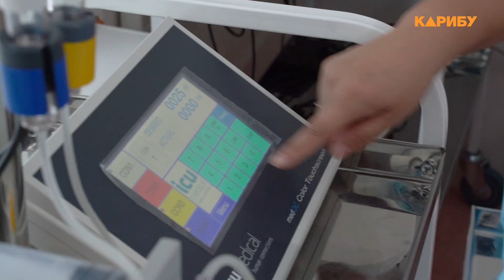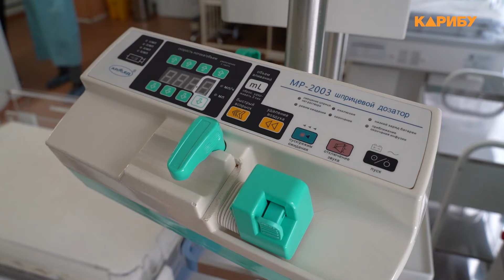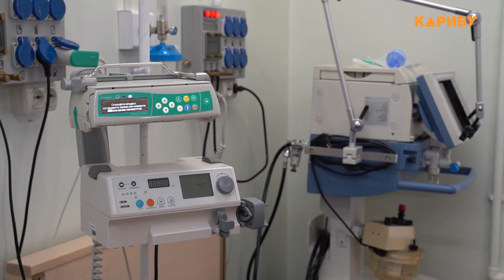Новую систему смешивания растворов в стерильных условиях установили в соматике